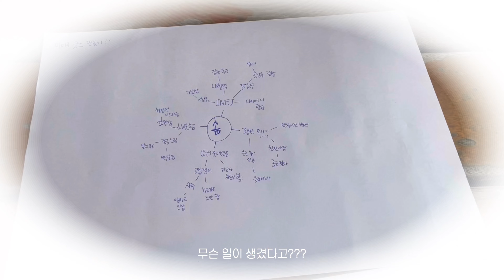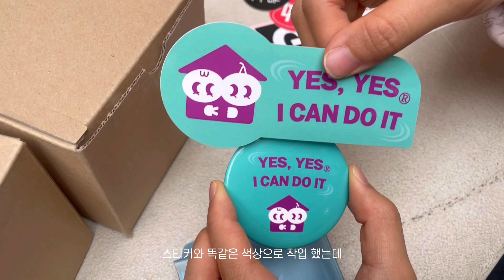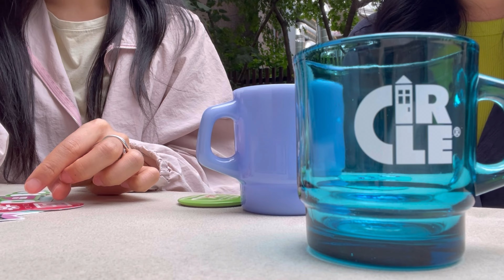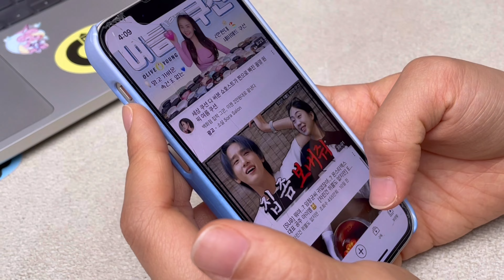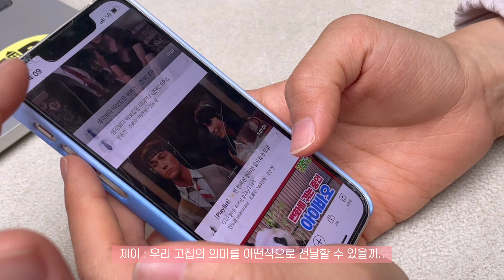정권지르기 1일차 | 마이무 고집써클 EP.3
👤 : 아 일단 모이고 시작할게요
고집서클 성공기원 정권지르기 🤛🔥